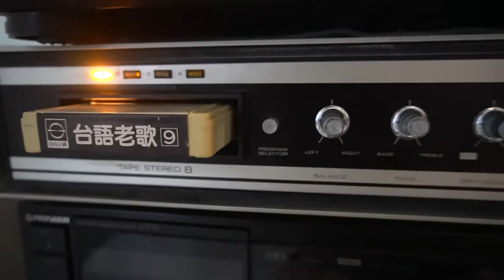♬♩ 山頂阿狗兄🎤 方瑞娥 ♪♫ 台語好歌 聲 ♪♩♬♪♩♫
✍️ 作詞：高金福 🎼作曲：阿爾卑斯山Yode 💃🕺💃🕺
🌺發行 🎻🎷🎺🎸🥁 自由之聲 音樂帶  ͡°‿°
山頂一個黑狗兄　伊是牧場的少爺
透早到晚真打拼　牧場開闊歸山坪
嘴唸明朗的歌聲　透日歌聲唸袂定
伊的歌韻真好聽　聲好會唸介出名
有聽聲看無影 U Lay E Lee
歌喉響山嶺　 U Lay E Lee

歌聲幼軟緣投得人疼 U Lay E Lee
U Lay E Lee U Lay E Lee
阮的貼心黑狗兄　逍遙自在真好命
姑娘聽著心肝神魂跟伊行　央三拖四甲伊求親晟
◎ 重複 ◎
歌聲幼軟緣投得人痛 U Lay E Lee